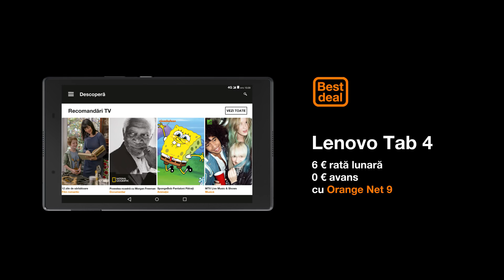Tableta Lenovo Tab 4 - Best Deal Review | Orange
Descoperă cadoul perfect pentru sărbători în familie. Best Deal Lenovo Tab 4 poate fi achiziționat cu 6 € rata lunară și 0 € avans cu Orange Net 9.